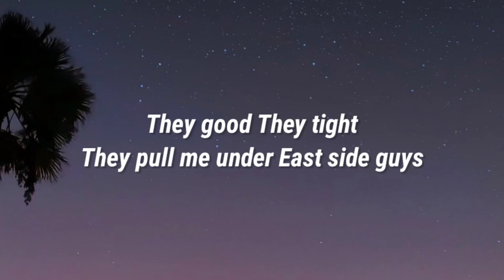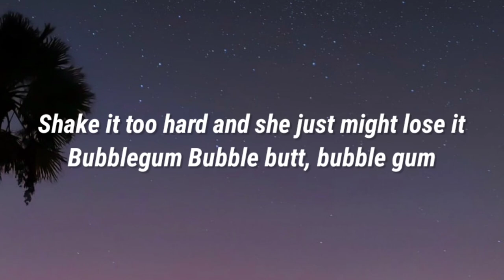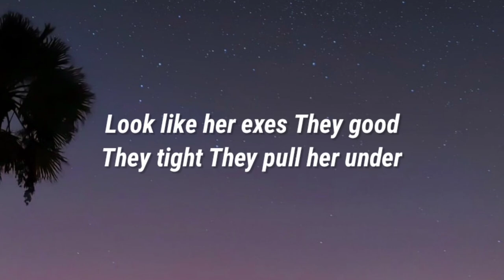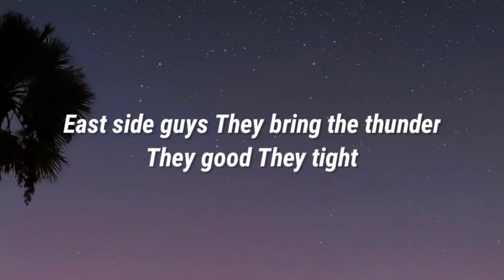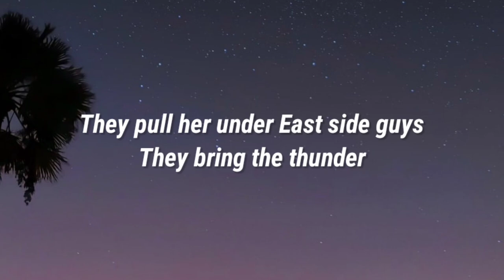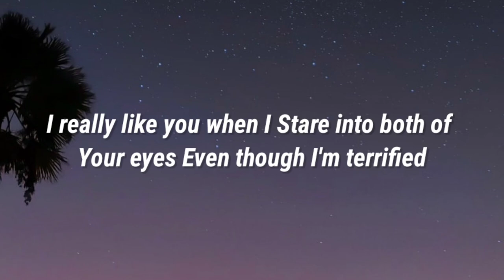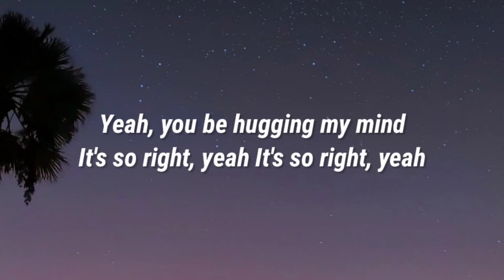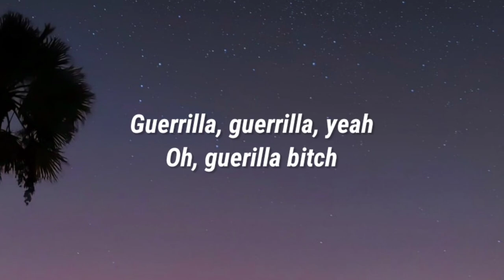Remi Wolf - Guerilla (Lyrics) (From Boo, Bitch Season 1)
Lyrics:
Show up to the party it's guerrilla
With an itty bitty chance of having a good time
Sip, sip, sippin' margaritas
Spillin' like a villain
Better whip out the swiffer
Hiding my mind smoke away depression
Damn, that guy he keeping me guessin'
Bolo tie, why's he making impressions
Look like my exes (hey)
They good
They tight
They pull me under
East side guys
They bring the thunder
She the best, she the best when she move it
Shake it too hard and she just might lose it
Bubblеgum
Bubble butt, bubble gum
She thе crazy one going apeshit dumb
Hiding her mind smoke away depression
Damn, that guy he keeping her guessin'
Look like her exes
They good
They tight
They pull her under
East side guys
They good
They tight
East side guys
I really like you when I
Stare into both of your eyes
Even though I'm terrified
It's so right, yeah
You just do what you like
You feel like simpler times
Yeah, you be hugging my mind
It's so right, yeah (oh-uh, oh-uh, oh-uhh)
It's so right, yeah (oh, yeah)
It's so right, right
Yeah, guerrilla, guerrilla
Yeah, guerrilla, guerrilla
Guerrilla, guerrilla, yeah
Oh, guerilla bitch